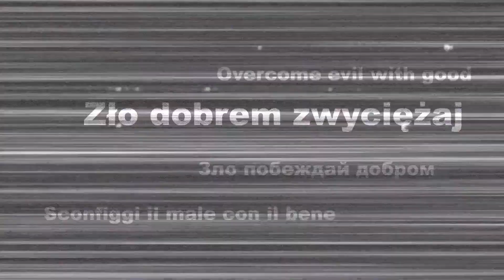KS STANISŁAW GADOMSKI